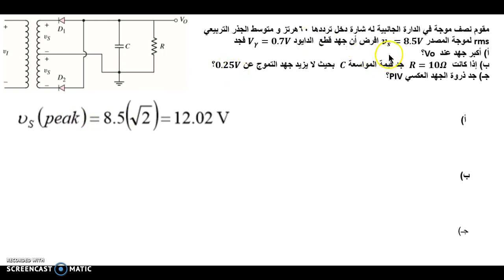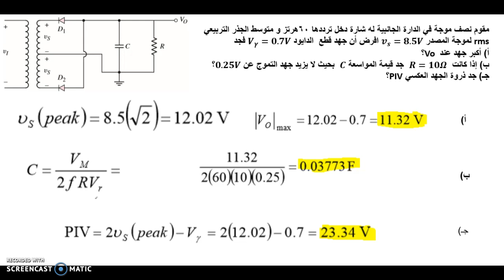مسئل في المايكروإليكترونيك - كتاب نايمن - جهد الخرج والتموج والقمة العكسي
مقوم نصف موجة في الدارة الجانبية له شارة دخل ترددها 60هرتز و متوسط الجذر التربيعي rms لموجة المصدر 𝒗_𝒔=𝟖.𝟓𝑽 افرض أن جهد قطع  الدايود 𝑽_𝜸=𝟎.𝟕𝑽 فجد
أ) أكبر جهد عند Vo ؟
ب) إذا كانت  𝑹=𝟏𝟎𝜴  جد قيمة المواسعة 𝑪  بحيث لا يزيد جهد التموج عن 𝟎.𝟐𝟓𝑽؟
جـ) جد ذروة الجهد العكسي PIV؟
The full-wave rectiﬁer circuit shown in Figure P2.12 has an input signal whose frequency is 60 Hz. The rms value of vS =8.5V. Assume each diode cut-in voltage is Vγ =0.7V. (a) What is the maximum value of VO? (b) If R =10, determine the value of C such that the ripple voltage is no larger than 0.25 V. (c) What must be the PIV rating of each diode?